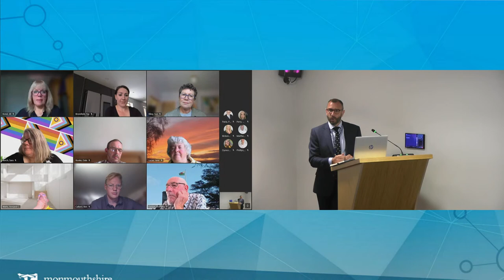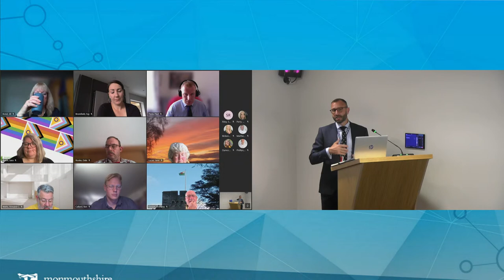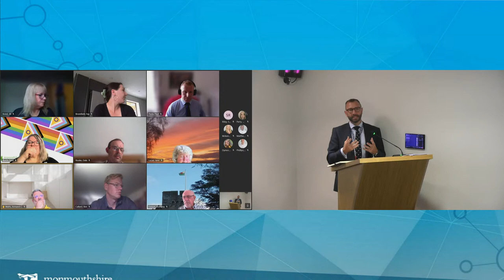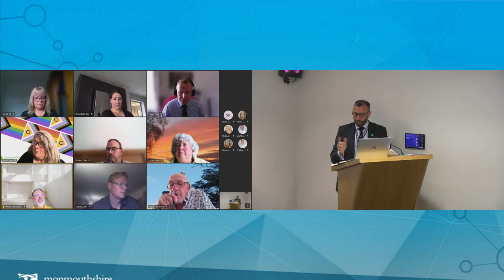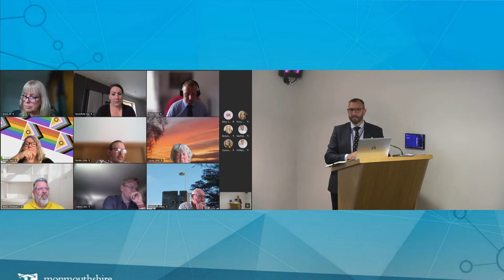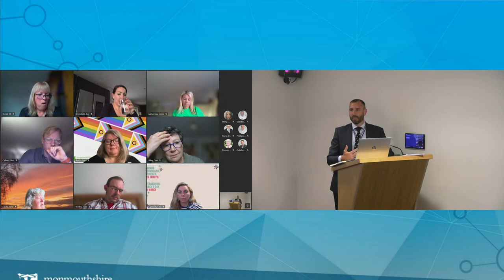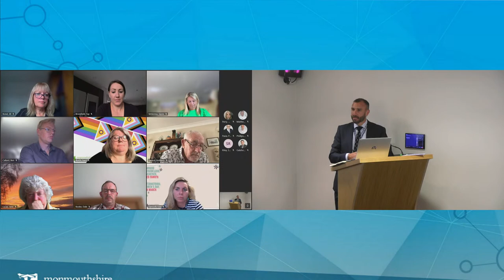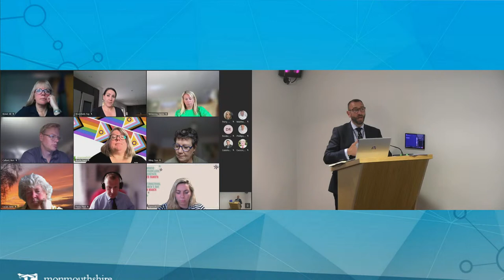County Council - 22nd June 2023